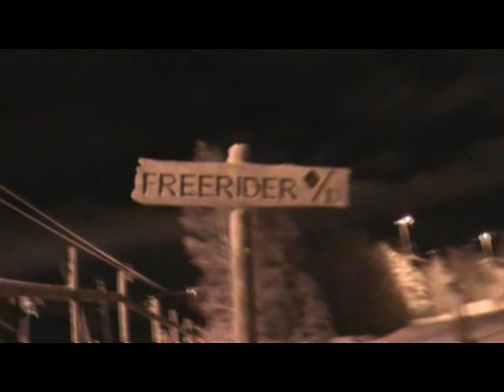laajavuoresta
samun contourin testaus talvella